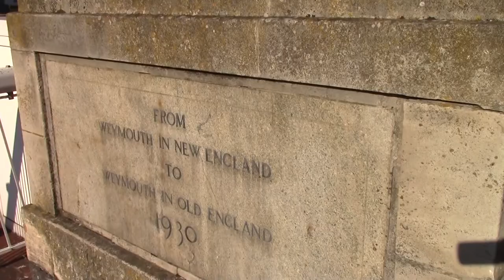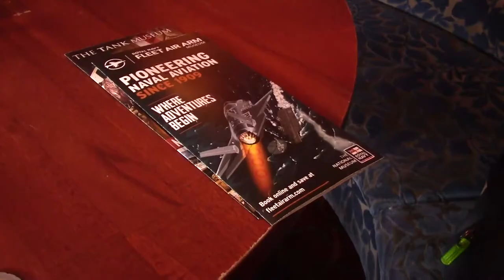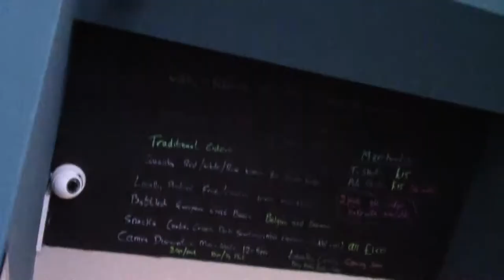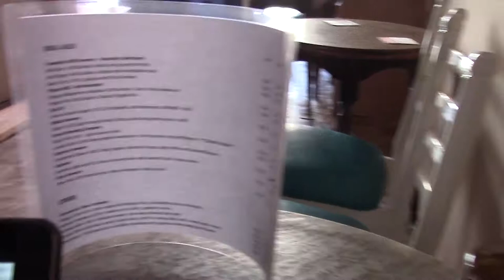The Doghouse by the Library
There was Coffee and Bacon, a train, a level crossing for boats and that was just the start of it. A child free Spoons and a rather new Micro Pub. It got hot and France went forward. What a great day.